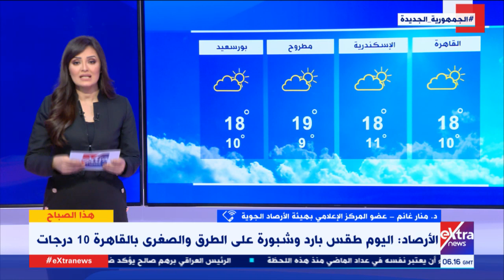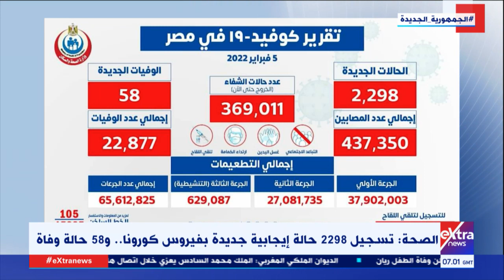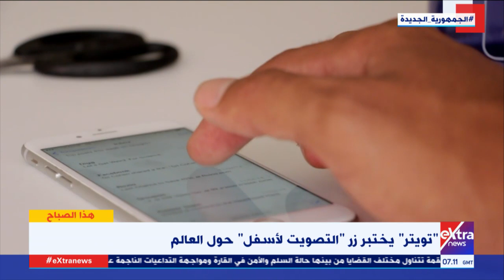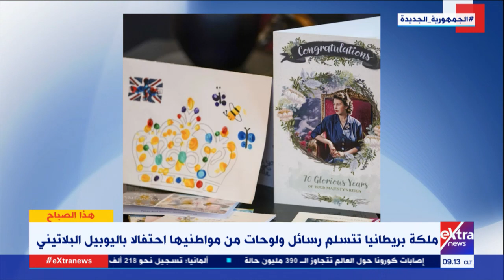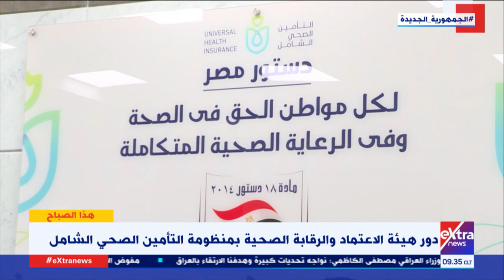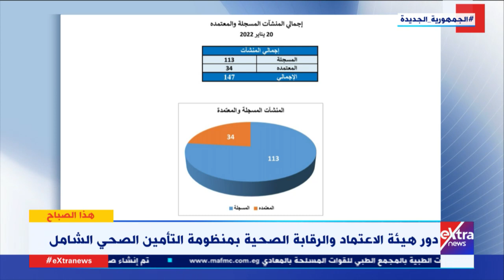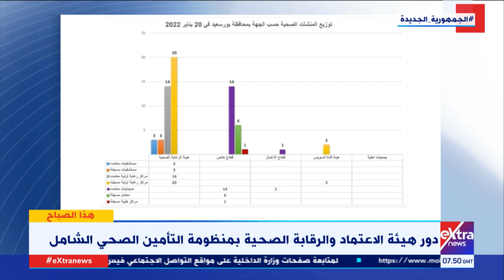هذا الصباح| رصد ومناقشة آخر الأخبار والأحداث مع همام مجاهد ومنه فاروق - حلقة كاملة